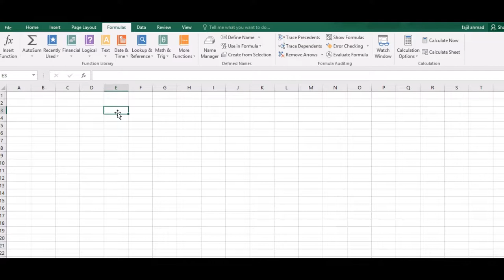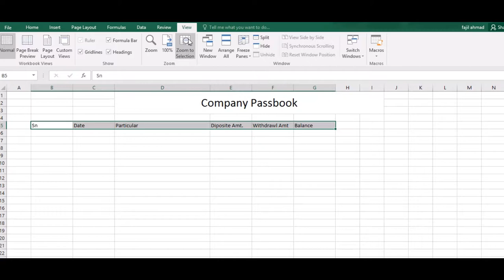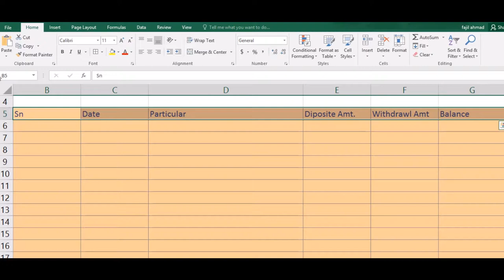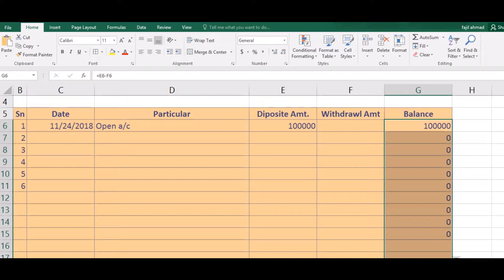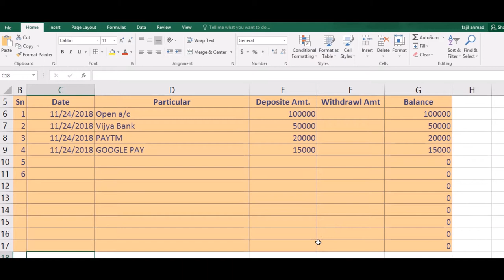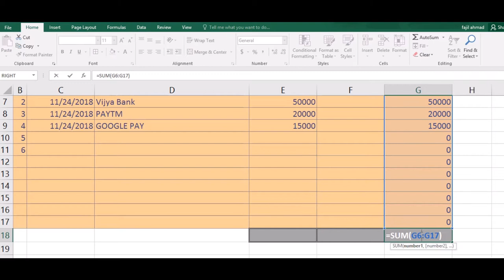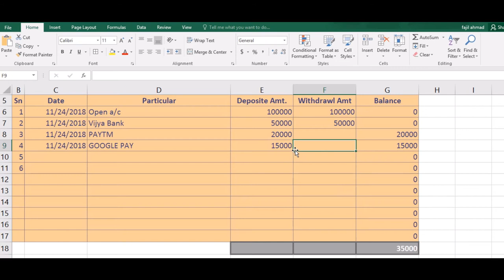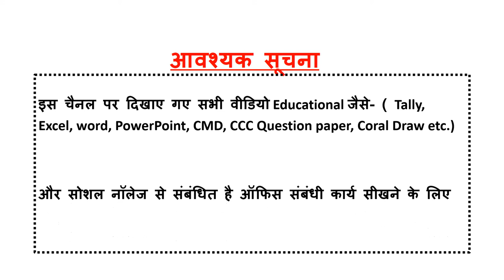Create Company Passbook & Manage your Account-Excel work in Hindi || Ms Office